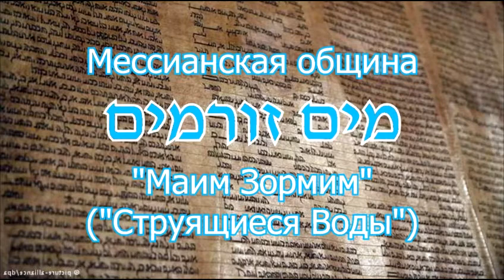2016.11.05_Причина Вавилона